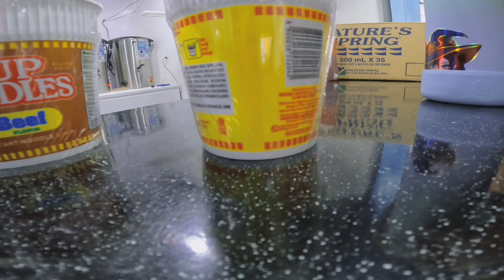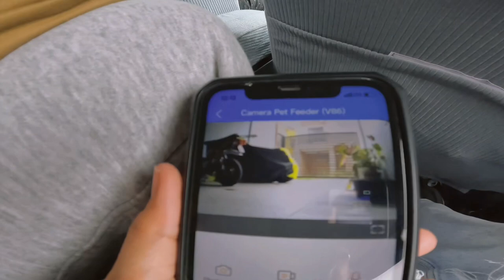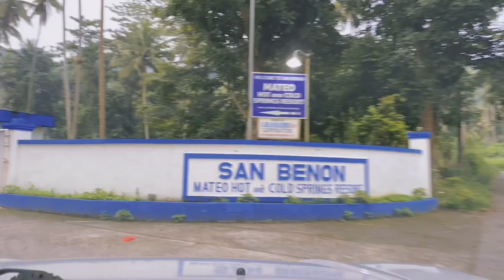Visiting the Land of Kasanggayahan (Sorsogon)